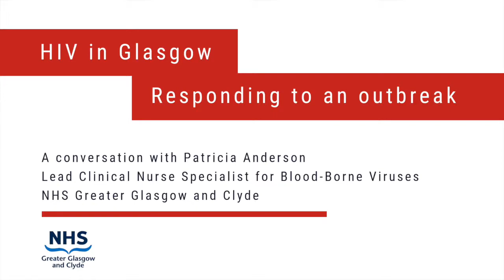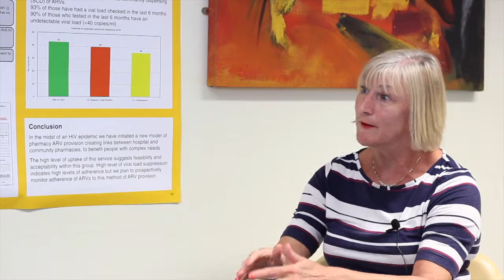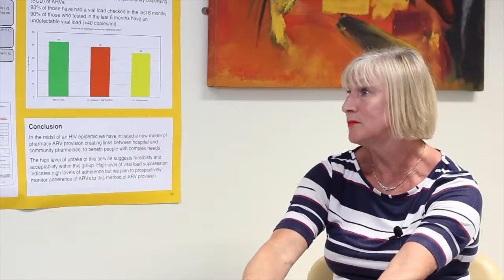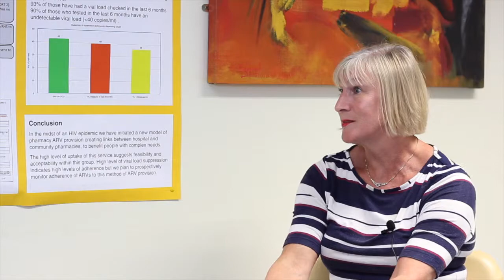HIV in Glasgow - Responding to an Outbreak - Patricia Anderson, NHS Greater Glasgow and Clyde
Part of the 'HIV in Glasgow - Responding to an Outbreak' video series.

Patricia Anderson,  Lead Clinical Nurse Specialist for Blood Borne Viruses for NHS Greater Glasgow and Clyde